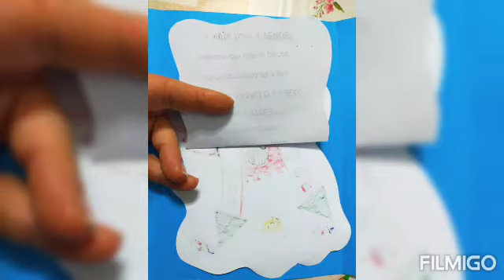LapBook - La storia dei COLORI - tratto dal libro WOW di Idea Arte - Laboratorio didattico bambini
Tutorial didattico per bambini della scuola primaria